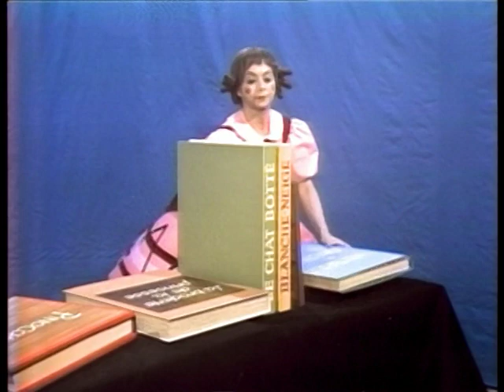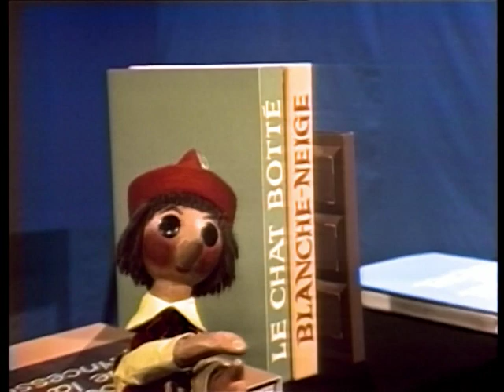Fanfreluche - Pinocchio chez Hansel et Gretel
Une bûche parlante est ramassée par un brave paysan nommé Gepetto. Celui-ci la sculpte et en fait une marionnette qu’il baptise Pinocchio. Il en est très fier, mais Pinocchio a la bougeotte et part à l’aventure pour se retrouver entre les mains de la sorcière du conte « Hansel et Gretel ». Heureusement, Fanfreluche arrivera à temps pour le sauver du feu.

Comédiens : Kim Yaroshevskaya, Gaétan Gladu, Gaétan Labrèche, Nicole Lapointe, Louise Matteau, Jean-Louis Millette, André Montmorency, Denise Morelle et Pierre Régimbald